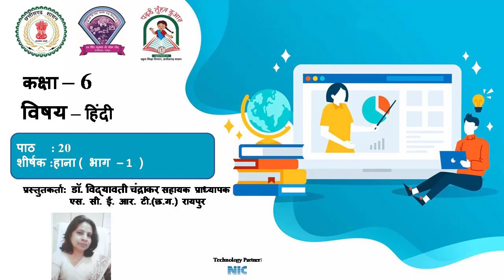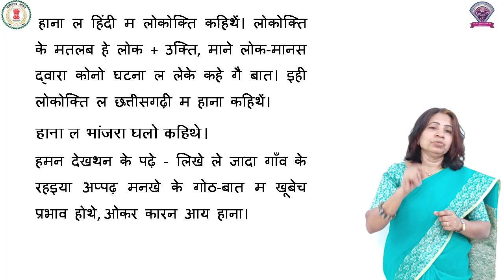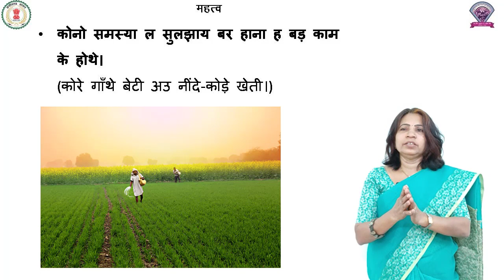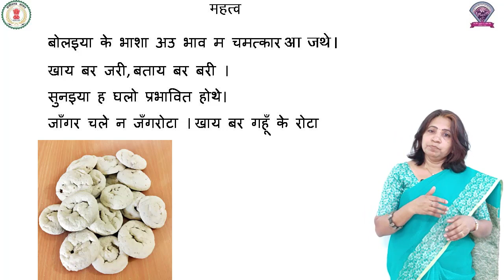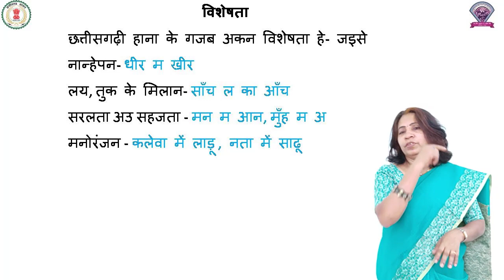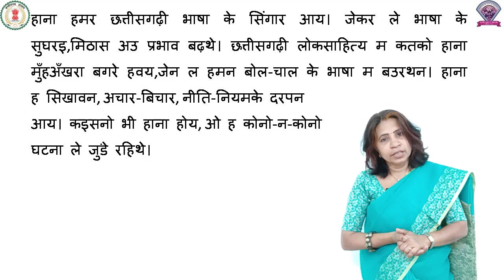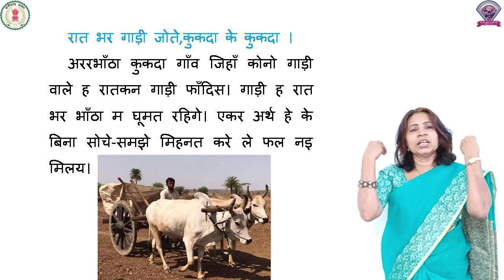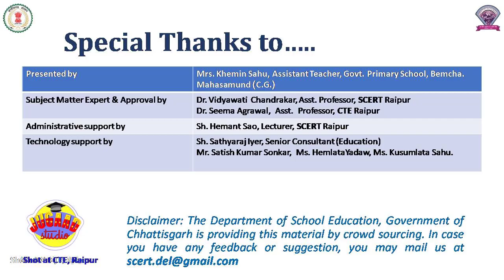Class - 6, Hindi, पाठ - 20, हाना, भाग 1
कक्षा - 6
विषय - हिंदी
पाठ - 20
पाठ का नाम - हाना
भाग 1